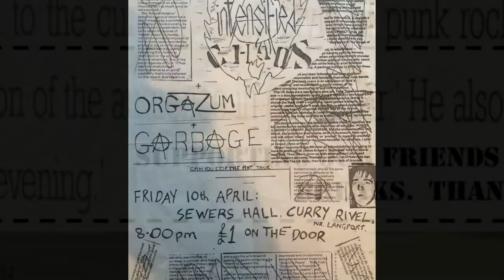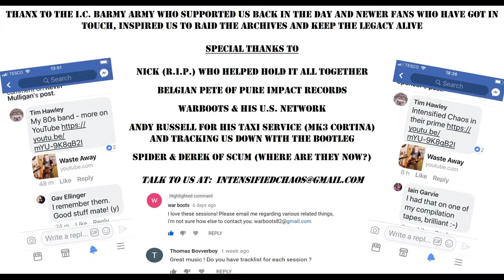NATION ON FIRE (live)